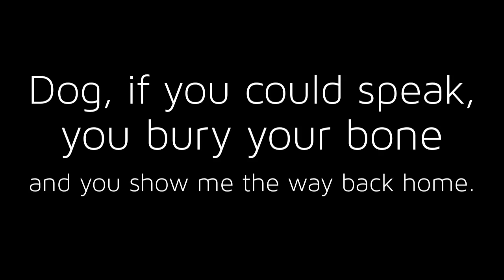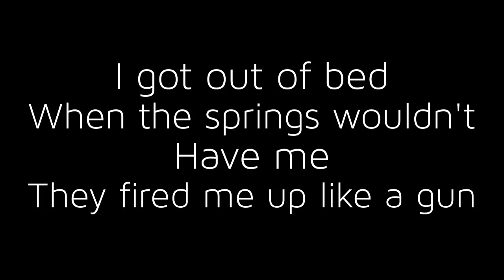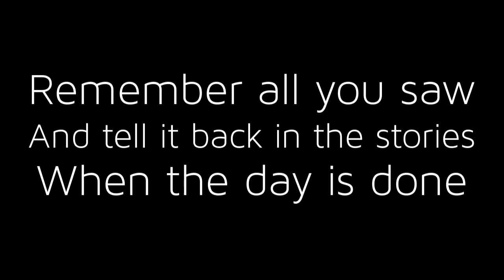If You Could Speak with Lyrics from the Soundtrack of God Help the Girl.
These are the lyrics to If You Could Speak from God Help the Girl.